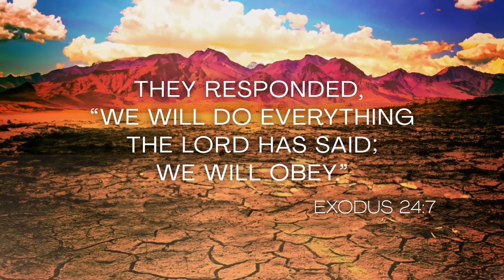The Story in Every Story | Pastor Adam Jackley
Every story we read in the bible can be read through different lenses.  Each lens does not change the meaning of the text.  Rather, each lens allows us to see one of several layers meaning God has put in each passage.  Join us this weekend as we look at a pair of texts through three lenses and discover their remarkable depth of meaning.